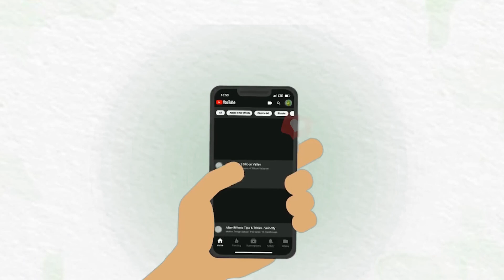KEBIASAAN YANG BISA SEBABKAN SERANGAN JANTUNG DI USIA MUDA